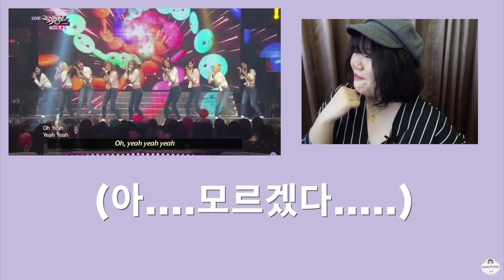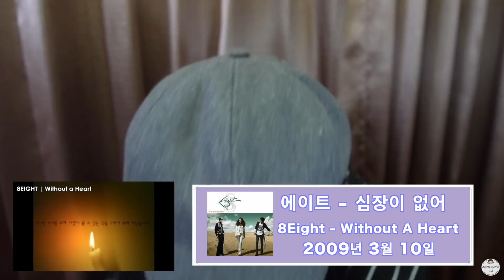[全韓文 請開啟CC字幕] 2009 Kpop歌曲猜猜看！我的青春一去不復返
안녕하세요 엘제이입니다
身為一個2009入坑K-pop的女子
2009 K-Pop流行歌挑戰 當然是要試試看的
同樣是2009入坑的J's們 我想應該是不難吧？
今天這集完全是回憶我的青春 時代的眼淚
竟然已經10年前了 真是往事只能回味啊(?)
更多影片點這裡

十萬獎牌拿來Cover？！！